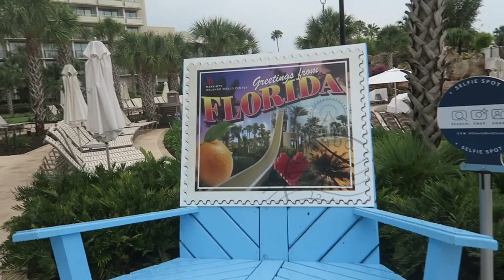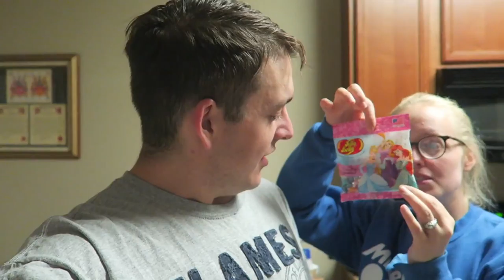A Surprise Birthday Party for Sarah! | Pool Time, BBQ Dinner, & a Dangerous Dessert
Wow! Today we were invited by Tyler's roommates, the Bugg's, for dinner and swimming at their vacation condo. They were so kind and surprised Sarah with decorations for her birthday. We swam at the Orlando World Center Marriott pool, ate a huge dinner of delicious barbecue, and sang happy birthday to Sarah (with an unexpectedly dangerous dessert)! Thank you as always for coming along for the ride with us, and thank you Tyler, Jessica, and the Bugg's for a wonderful night!